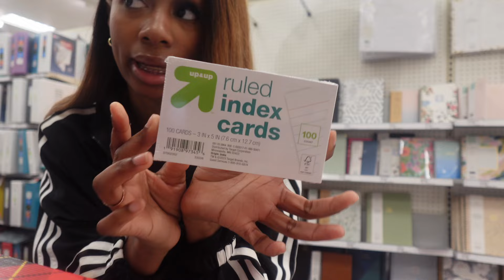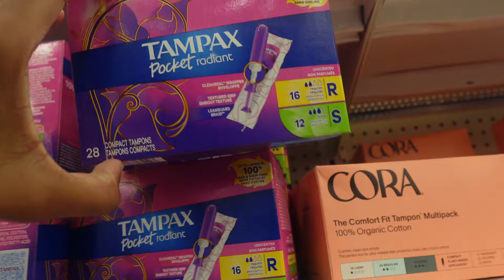BACK TO SCHOOL SUPPLIES SHOPPING + advice 2024 *freshman year* || Emonie Ontreral